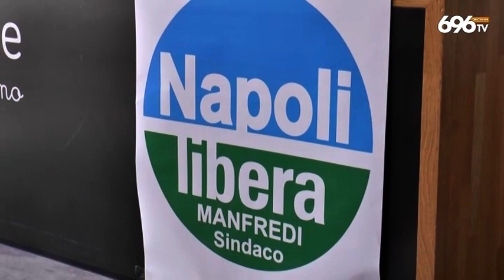Liste, Maresca No: al mercato delle vacche